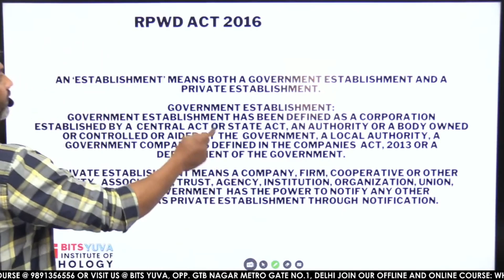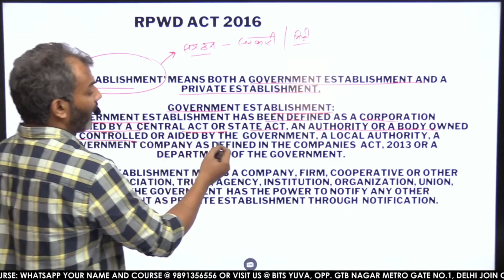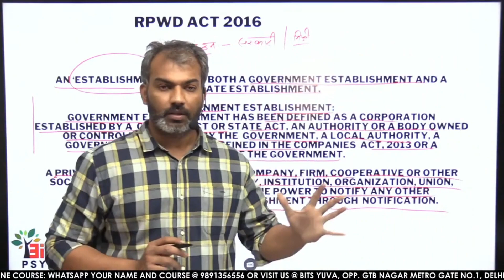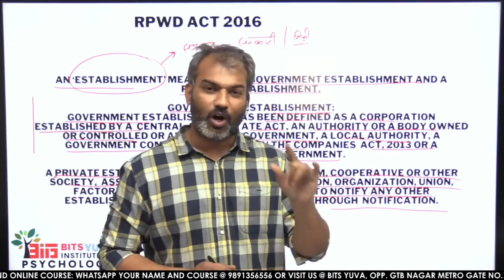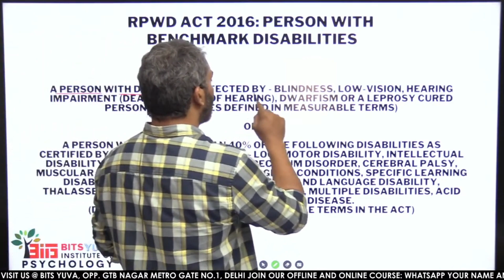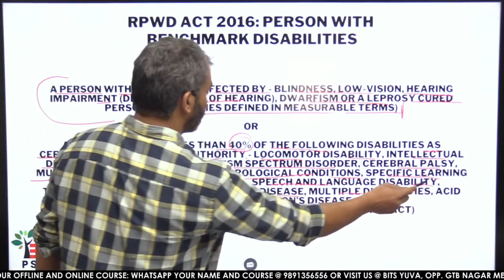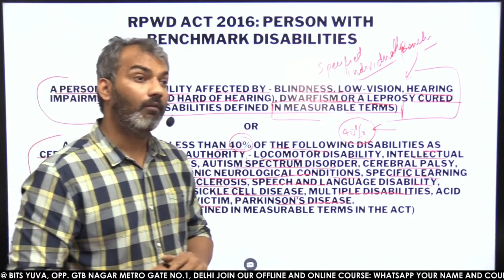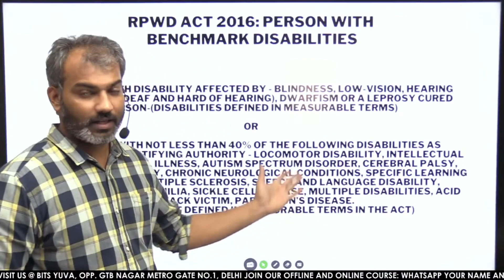Special Education Important, What are the Benchmarks for RPWD ACT 2016, BITS YUVA, Deepak K. Sharma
📚 Join us for an insightful session with expert educator Deepak K. Sharma as we delve into the benchmarks set by the Rights of Persons with Disabilities (RPWD) Act 2016 in the context of special education. In this comprehensive discussion, we'll explore the key provisions and benchmarks outlined in the act and their implications for promoting inclusive education and empowerment of individuals with disabilities.

The RPWD Act 2016 is a landmark legislation aimed at ensuring equal rights, opportunities, and participation for persons with disabilities in all aspects of life, including education. Deepak K. Sharma provides a detailed overview of the benchmarks specified in the act related to education, including access to education, reasonable accommodations, and support services for students with disabilities.

Whether you're a teacher, administrator, student, or advocate passionate about inclusive education, this session offers valuable insights and practical guidance for understanding and implementing the benchmarks of the RPWD Act 2016 in special education.

About the institution:

BITS YUVA Institute of Psychology: Dedicated to Excellence in the Field of Psychology

Established over a decade ago, BITS YUVA Institute of Psychology is a premier institution that specializes in providing comprehensive services in the exclusive field of psychology. With a proven track record of success, we have become a trusted name in the industry, catering to the diverse needs of aspiring professionals in the field of psychology.

Our Achievements:

Over the years, we have achieved remarkable success in helping students excel in various Teaching competitive exams and academic pursuits related to Education & Psychology. Some of our notable accomplishments include:

NTA NET Psychology: We have successfully completed batches for the NTA NET Psychology exam, which is a crucial step for those aspiring to become assistant professors or research scholars in the field of psychology.

PGT EVGC/ DSSSB Counselor: Our institution has consistently produced exceptional results (63%) in batches dedicated to preparing students for the PGT EVGC (Post Graduate Teacher - Educational and Vocational Guidance Counselor) and DSSSB Counselor exams. These exams are vital for individuals looking to pursue counseling careers in educational institutions.

TGT Special Education Teacher: Our institution has a proven track record with astounding 66% success in preparing aspiring educators for the TGT (Trained Graduate Teacher) Special Education Teacher exams. These exams are vital for individuals seeking Special Educator positions in schools.

DSSSB PRT-General and Special Educator: We take pride in our excellent outcomes (around 80%) in preparing candidates for the DSSSB PRT (Delhi Subordinate Services Selection Board Primary Teacher) and Special Educator exams.

Specialized Approach:

At BITS YUVA Institute of Psychology, we believe in providing a specialized approach to education. Our dedicated team, Paper 1 & Paper 2, of experienced faculty members, who are experts in the field of Psychology, Education, Teaching Exams and General preparation, ensures that students receive the best possible guidance and support. We understand the unique demands of the field and tailor our teaching methodologies accordingly.

DSSSB Previous Paper BOOK (Bilingual)  BY DEEPAK K. SHARMA: